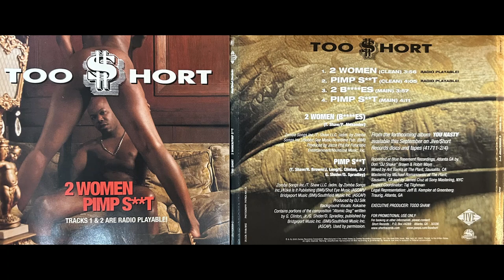Too $hort (3. 2 Bitches - MAIN EXPLICIT)(Too Short)(2000 CD Single Promo - YOU NASTY) Ant Banks JIVE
Too Short – 2 Women / Pimp Sh**t
*Too Short - 2 Women / Pimp Sh**t - (c) 2000 CD PROMO SINGLE - JIVE RECORDS*
Label: Jive – JDJ-42699-2
Format:
CD, Single, Promo
Country: US
Released: 2000
Genre: Hip Hop
Style: Gangsta
1  2 Women (Clean) 3:56
2  Pimp Sh**t (Clean) 4:05
3 2 B es (Main) 3:57
4  Pimp Sh**t (Main) 4:11
Published By – Zomba Songs Inc.
Published By – T. Shaw LLC
Published By – Bubba Gee Music
Published By – Noontime Publishing
Published By – Koke Is It Publishing
Published By – Shut Eye Music
Published By – Bridgeport Music
Published By – Southfield Music, Inc.
Produced For – Noontime Music, Inc.
Produced For – Futuristic Entertainment
Manufactured By – Zomba Recording Corporation
Backing Vocals – Kokaine (tracks: 2, 4)
Executive Producer – Todd Shaw
Mastered By – James Cruz, Michael Romanowski
Mixed By – Ant Banks
Producer – DJ Silk (2) (tracks: 2, 4), Jazze Pha (tracks: 1, 3)
Recorded By – Don "DJ Snake" Brown, Robin Mays
From the forthcoming album YOU NASTY available this September on Jive/Short Records discs and tapes (41711-2/4)
In jewel case.